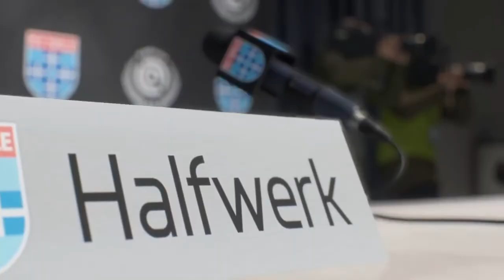TRAINEN VAN PEC WORDEN! PEC CAREERMODE #1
Jo Kijker heel erg tof dat je hebt gekeken naar : TRAINEN VAN PEC WORDEN! PEC CAREERMODE #1
laat Transfertips achter in de comments!
LATERRRRRR